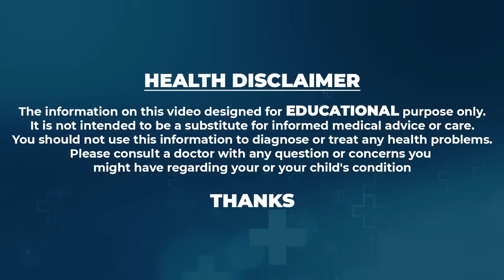Mahesh Babu Daughter Sitara Diet Plan | నా ఆరోగ్య రహస్యం ఇదే | Celebrity Diet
Watch►Mahesh Babu Daughter Sitara Diet Plan | నా ఆరోగ్య రహస్యం ఇదే | Celebrity Diet |  @Sumantvhappytime